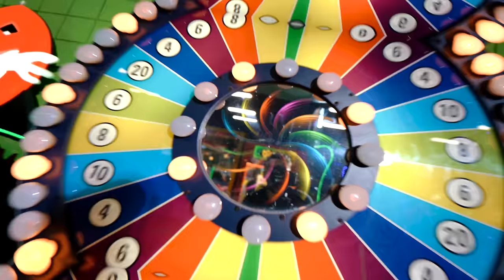Cuz He Likes Me By: Ava Lee Rose ft. Zarina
Hit Single By Ava Lee Rose ft. Zarina

Starring: Ava Lee Rose, Zarina Zerr, Carter Monahan, Andrew Fisher

Recorded at: Helvig Productions
Photographer: Steffen Sharikov
Videographer: Steffen Sharikov
Directed by: James Hughes & Jessica LaRue Delarosa
Styled by: James Hughes & Jessica Larue Delarosa
HMU: Jessica Larue Delarosa
Cover art: David Schwartz
Music produced by: Marion Robinson IV & Michael Bratsch
Lyrics by: James Hughes & Ava Lee Ava Lee Rose